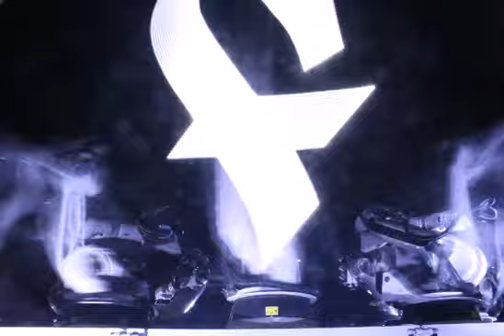OUTRACE MESSAGE # 3724: Satanases Del Infierno On Tour. Viva Extremadura. Floriano presidente.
OUTRACE MESSAGE # 3724:
"Satanases Del Infierno On Tour. Viva Extremadura. Floriano presidente."
Sent by Floriano
From London